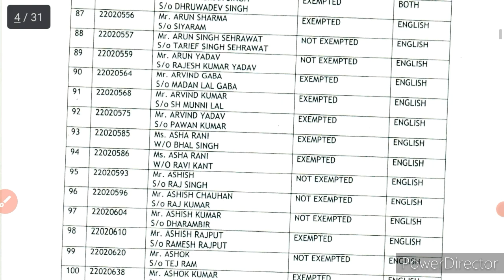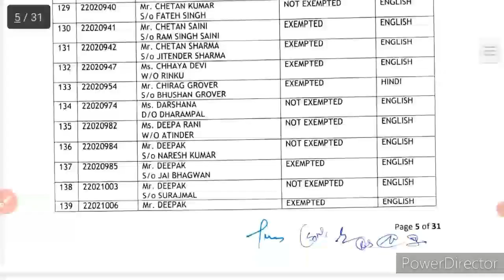Haryana बड़ी भर्ती का Result हुआ जारी ! Cut Off ये रही ! अब तो खुश हो जाओ ! haryanaresultsout !!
HSSC FINAL RESULT OUT ! Hssc ने मोज कर दि ! जल्दी से देख लो सभी !

Pdf-

Haryana Police
Haryana Police Durga Shakti Final Result News
Durga Shakti
Durga Shakti Female constable Final Result Declared
haryana police male constable final cutoff

haryana Male Constable cutoff
haryana female constable result
haryana female constable cut off
haryana constable final cut off
haryana constable result

haryana police
haryana police male constable result 2021 durga shakti result
hssc
durga shakti cut off
durga shakti final result
haryana police female constable revise result
female constable revised result

hssc
hssc alm

Haryana Police
Haryana Police Commando Joining News Haryana Police Female Constable Joining News

hssc
hssc Result
hssc pending Result Declared
Haryana
Haryana Police
hssc iti Instructor Final Result News
iti Instructor

hssc
hssc vlda
hssc vlda Court Case
Haryana Police
Haryana Police final result News
staff Nurse

female constable revise result
male constable result date
haryana police joining
joining process
si joining date
si revise result
constable
result
Durga sakti result update
male constable ka result kab ayega
Durga sakti ka final result kab ayega
durga sati
haryana police joining process
haryana police joining date
haryana police joining letter

Haryana Police
Haryana Police Joining News
Hssc

HSSC Haryana police male constable Result and joining date declare 2022
latest news
hssc latest news
hssc male constable result kab aayega news latest
Haryana police male constable taajaa khabar
hssc today news
hssc live news male constable
Haryana police male constable result news today update 2022

cet ka paper kab hoga